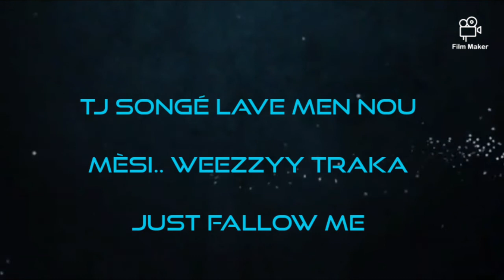weezzyy traka ft angel (eskew kwe)